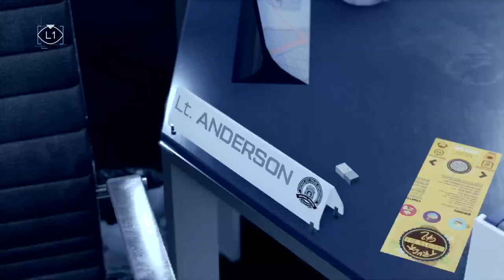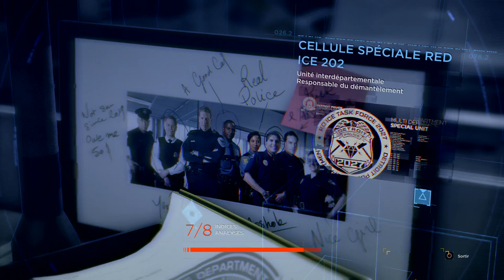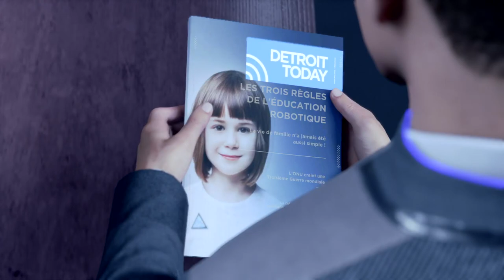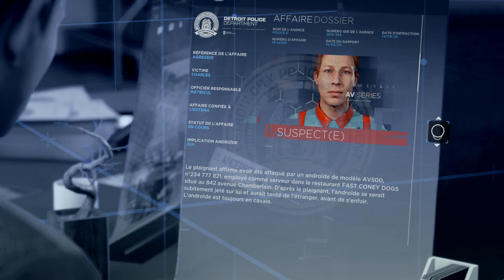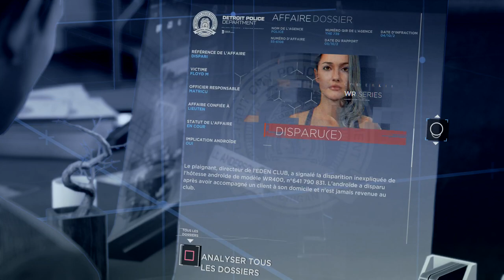Detroit Become Human - En attendant Hank